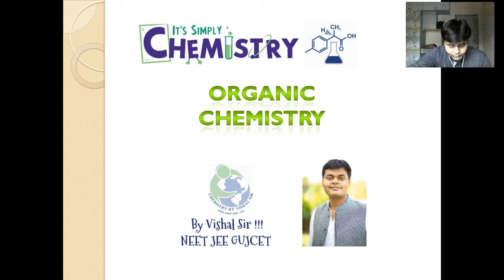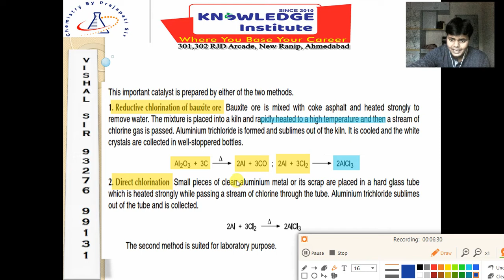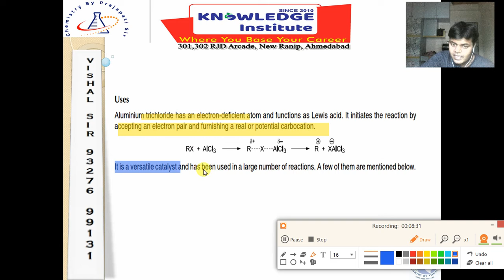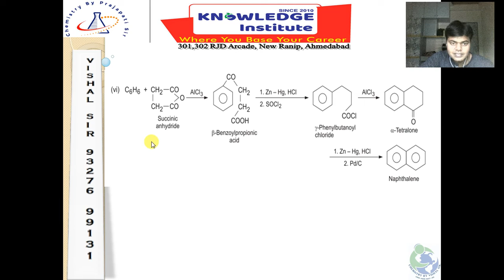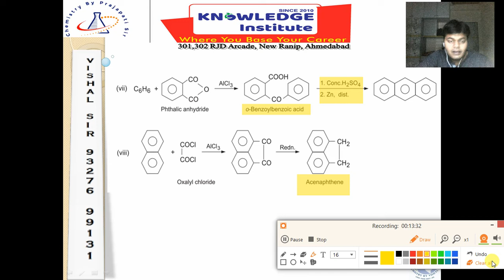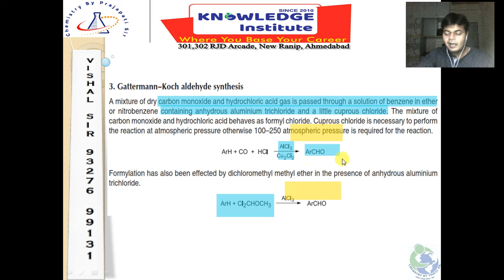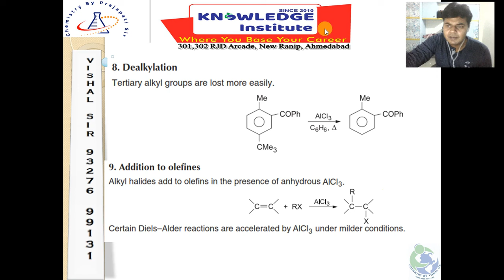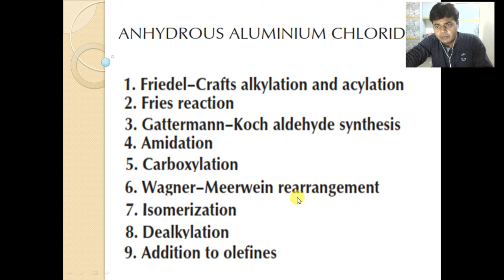STD 12 JEE NEET Organic Chemistry Reagent Part 1 By VP Sir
19 Types of Catalyst preparation and applications with reactions ...